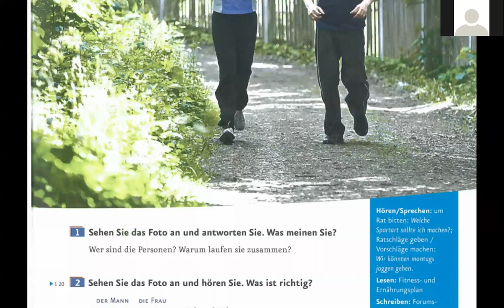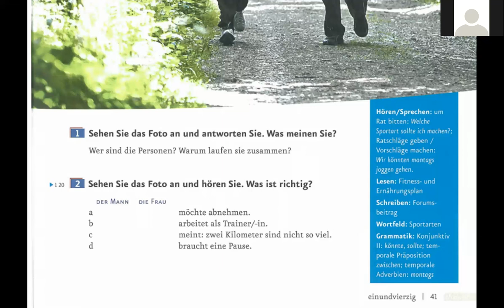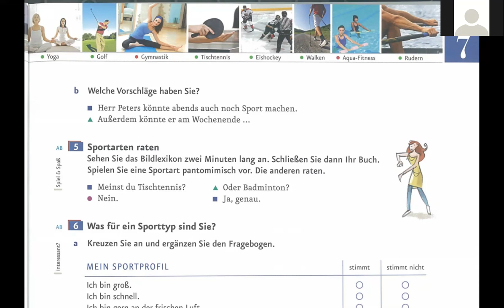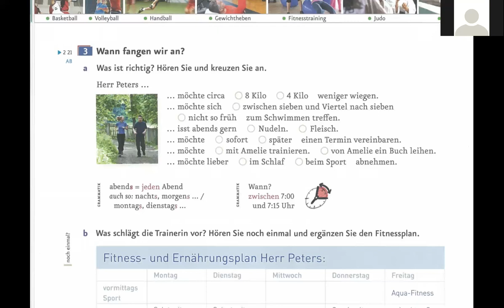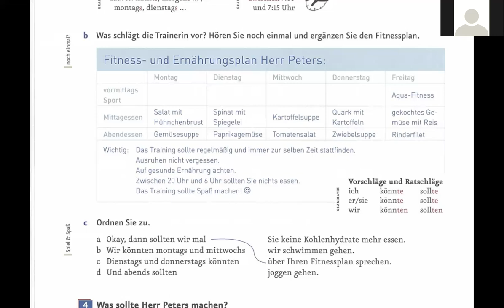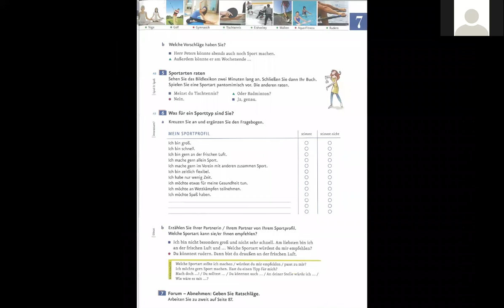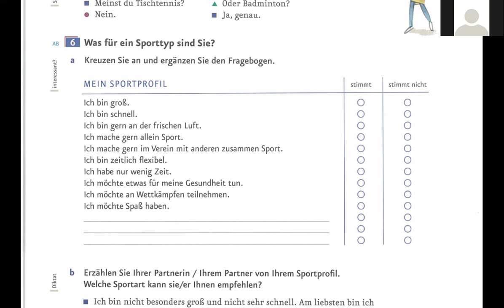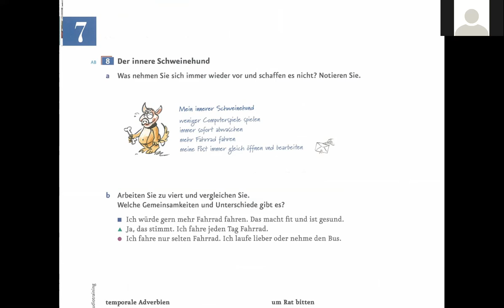Menschen A2.1 Kapitel 07